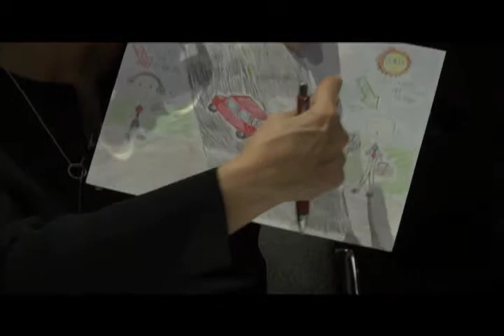Brockton School Committee Meeting (10-21-14)